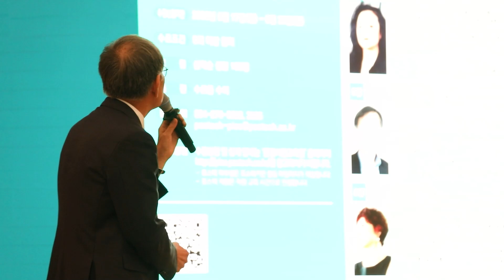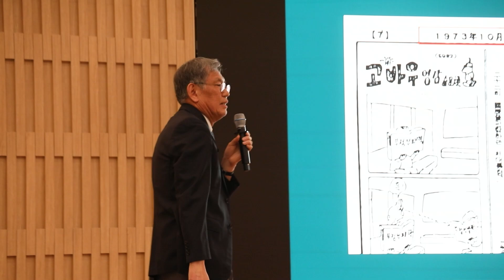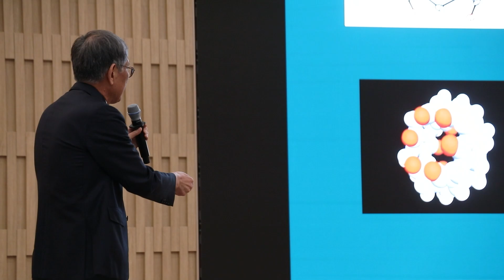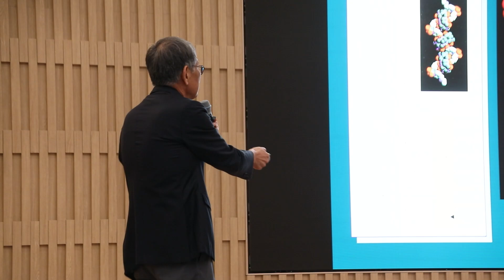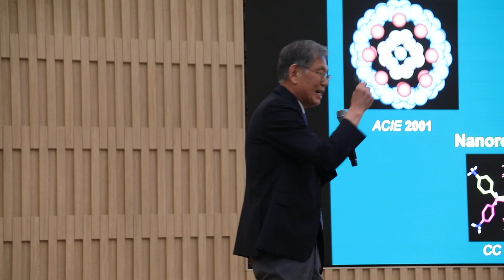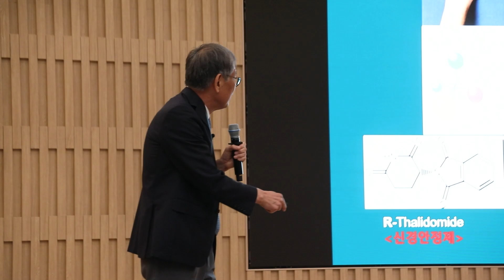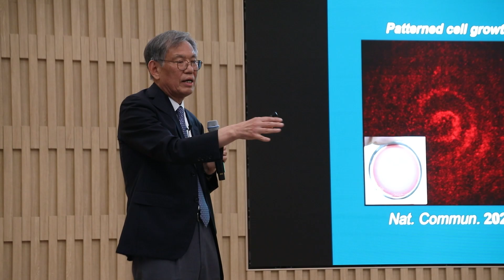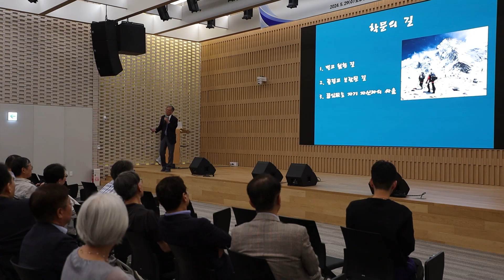정년퇴임 기념강연 김기문 단장(복잡계 자기조립 연구단)